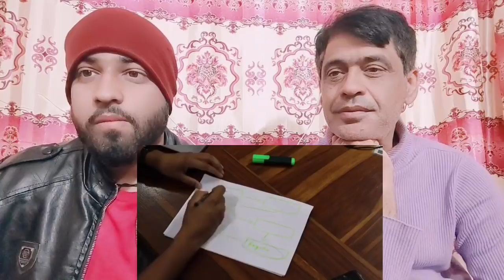Car Manufacturing Plant In India Full Tour Reaction By|Pakistani Family Reactions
.credits.

     Wajahat:-    Sheikhwajahat007